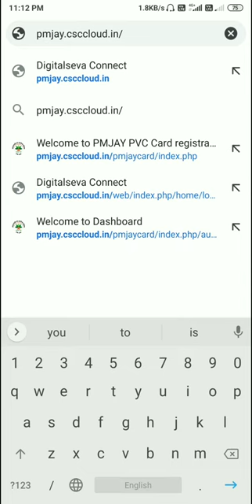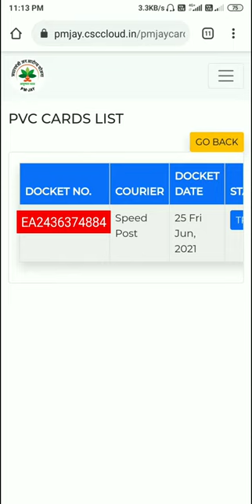आ गए आयुष्मान pvc card by csc ।। आप भी चेक कीजिए आयुष्मान कार्ड कहां आ गए ।। Ayushman PVC Card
आज शाम 3 जुलाई को आयुष्मान कार्ड सहित पूरी जानकारी मिलेगी , क्या करना कैसे देना